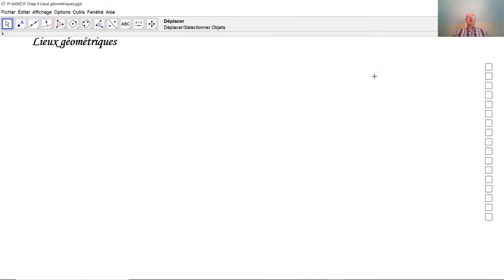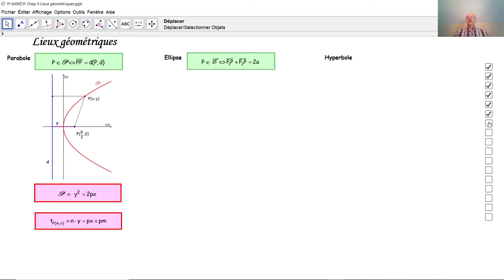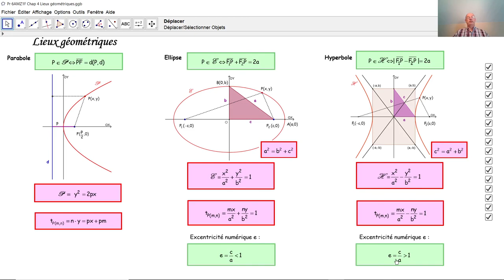Rappels des lieux géométriques F7004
F7004 Nous rappellons ici la définition, l'équation cartésienne et les formules principales relatives à une parabole, une ellipse et une hyperbole. Nous définissons également l'excentricité numérique d'une ellipse et d'une hyperbole.